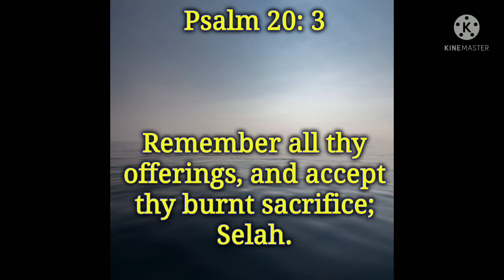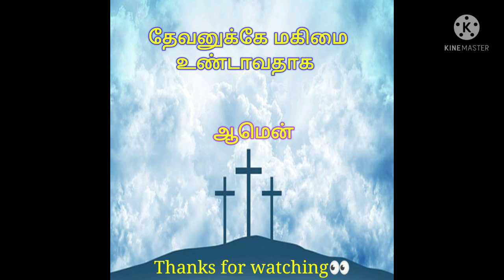TODAY BIBLE VERSE | PUTHUVAI TAMIZHAN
Remember all thy offerings and accept thy burnt sacrifice Selah